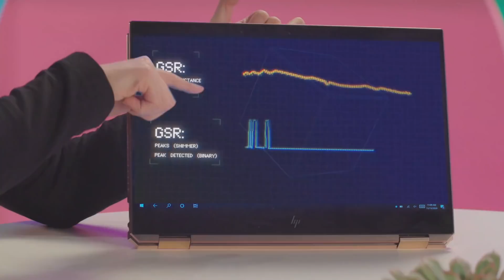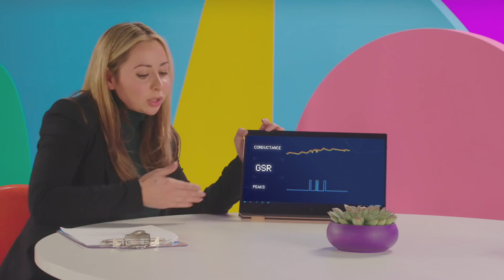Why Does Music Make Us Emotional? | Music on My Mind with John Legend & Headspace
Why does music make you cry? What does music do to our emotions? In this episode of Music on my Mind with John Legend and Headspace, we take a look at our emotional responses to music. John and cognitive neuroscientist and UC Berkeley professor Dr. Sahar Yousef delve into the power of music and how it can evoke emotional responses by measuring John's reactions to different songs.

To listen to John’s Focus Music playlist, start your free Headspace trial today.